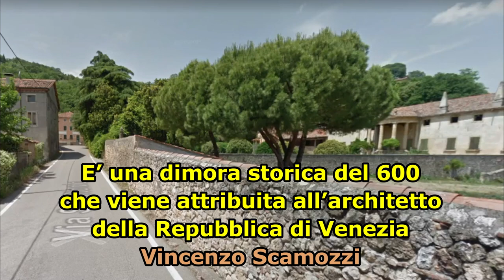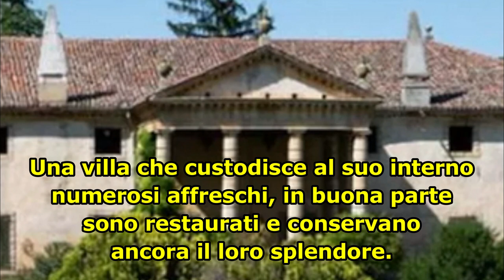Villa Priuli Custonza Lazzarini di Vincenzo Scamozzi a Val Viona (Vicenza)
La Villa Priuli Lazzarini è un'imponente opera in un angolo incontaminato dei Colli Berici, è stata edificata tra la fine del XVI e gli inizi del XVII secolo, secondo il progetto di Vincenzo Scamozzi. Una villa che custodisce al suo interno numerosi affreschi, in buona parte sono stati restaurati e conservano ancora il loro splendore.
La storica Villa Custoza Lazzarini detta Ca' Priuli è opera di un architetto che si è ispirato a Vincenzo Scamozzi. Fu edificata nella seconda metà del 500', contemporaneamente al Teatro Olimpico di Andrea Palladio, elegante e severa; al suo interno sono apparsi, nel corso dei restauri, diffusi affreschi e fregi sotto le travi.
Contiene 8 camere da letto, 7 bagni, 4 saloni, mobilia e finiture di pregio.
Le stanze appaiono di un'eleganza unica, arredate con mobilia di grandissimo valore, hanno un incredibile fascino: travi in legno, pareti interamente decorate, caminetti originali d'epoca, pregiati pavimenti, lussuosi lampadari e preziosi quadri sono motivo ricorrente degli interni.
La villa padronale è completata da una chiesetta privata e da una grande barchessa, struttura tipica delle ville venete, un edificio rurale di servizio che in passato divideva il corpo della villa ad uso dei proprietari dallo spazio riservato ai contadini e al personale di servizio.
Si trova nella frazione di Villa del Ferro in Val Liona sui Colli Berici, luogo di dimore estive delle nobili famiglie della Repubblica di Venezia nella zona dove si trova Grancona.